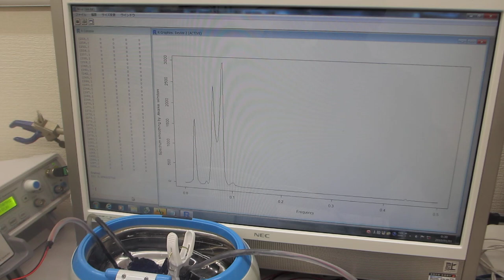超音波洗浄器による、メガヘルツの超音波発振制御実験（超音波システム研究所）